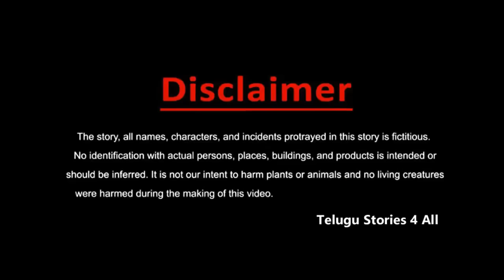నష్ట జాతకురాలు . . తెలుగు కథలు Telugu kathalu / latest telegu stories / moral stories in telugu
నష్ట జాతకురాలు . . తెలుగు కథలు Telugu kathalu / latest telegu stories / moral stories in telugu / new telugu stories